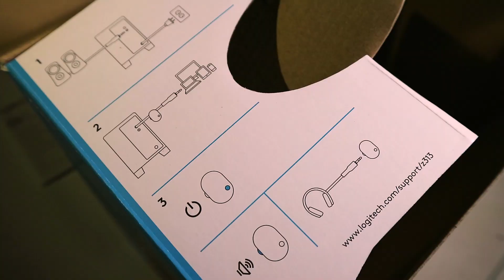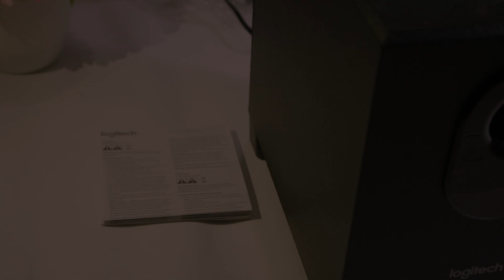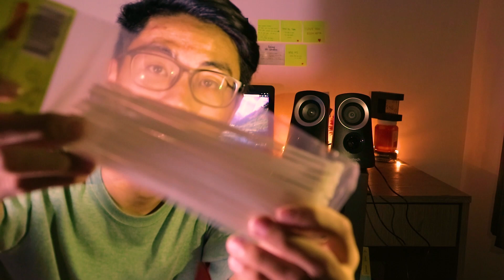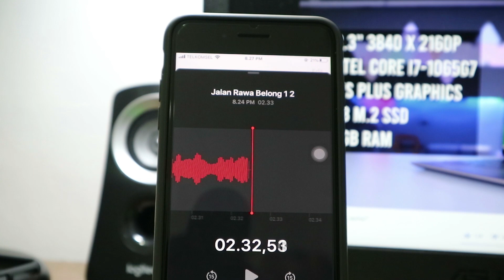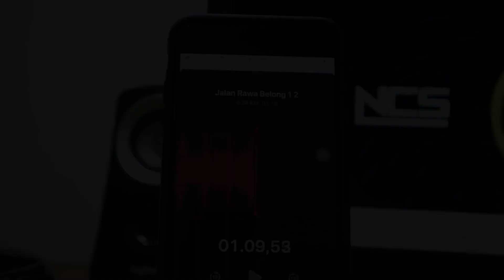REVIEW SPEAKER LOGITECH Z313 2.1 STEREO INDONESIA - SPEAKER BUDGET MANTAP!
Hello! Jadi pada kali ini gue mau ngereview sebuah speaker dari Logitech dengan seri LogitechZ313. Menurut gue speaker ini termasuk speaker budget yang kualitasnya udah bagus banget alias Money-Friendly gitu deh guys!

Harganya : 380rbu